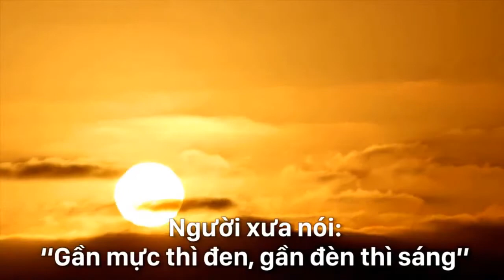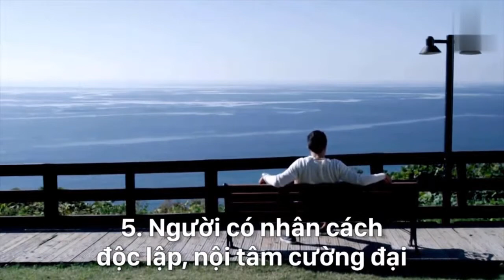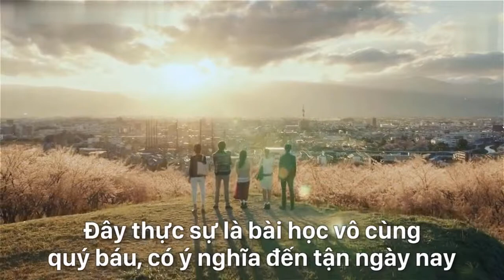Người như thế nào đáng giá kết thâm giao? - Nhà Hàng Cây Bàng Phan Thiết